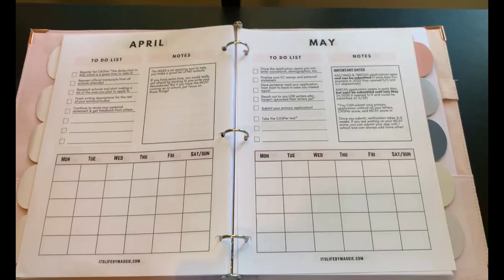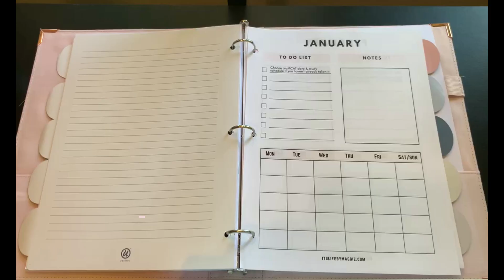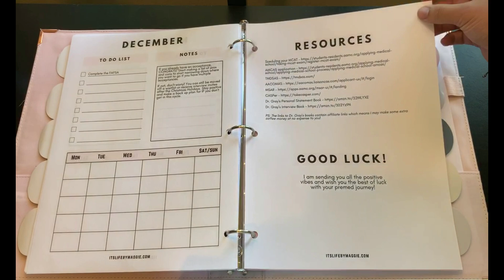APPLYING TO MEDICAL SCHOOL | 5 Things I *REALLY* Wish I Knew Before Applying!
My Step by Step Formula to Achieve My Dream MCAT Score

11 Insanely Helpful College Hacks to Prepare for the Best Semester Yet

ABOUT ME:

I'm Maggie, a non-traditional premed, blogger, YouTuber & Taylor Swift fanatic. I like to share my premed journey, life lessons, and favorite things to connect, inspire, and encourage anyone else like me who has lofty goals and hopeful aspirations for their future.